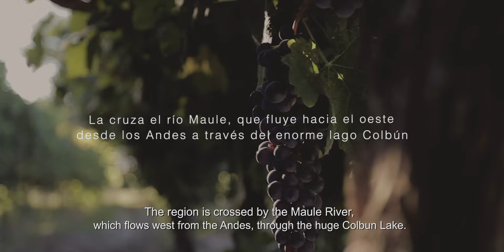Region Maule, Chile en 16 historias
Video 16 en mi proyecto, Chile en 16 historias. Ahora de Región de Maule.

Espero que disfruten estas historias tanto como yo, y ayuden a difundir, con el fin de apoyar el turismo en Chile.

Director : Morten Andersen
Director of Photography : Alexis Torazza Gazzone / David Rebolledo / Juan Olea / Oso Castillo
Executive Producer : Daniela Sinclair y Danny Pemjean
Editor : Danny Pemjean
Direct Sound : Oveja Producciones
Art Direction : Constanza Ibaceta
Audio : Valesca Morales y Danny Pemjean